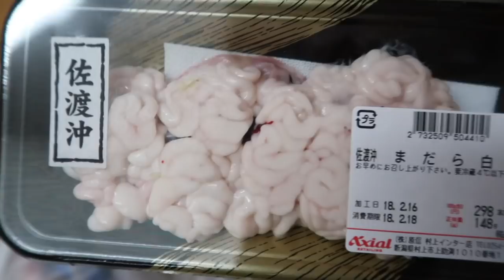El Semen es Manjar + Piedad al PTA JAPON - Ruthi San ♡ VLOGS DIARIOS 16-02-18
Yuri pasara dentro de poco a sexto de primaria y me toco enfrentarme con la sociedad de Padres aquí en Japón, es mucho trabajo el que nos corresponde hacer pero soy extranjera así que pido piedad y otra vez me hicieron probar el semen de pescado.
Disfruten de este Vlog Familiar. Mexicana en Japón

PISTAS MUSICALES:
1.フリーBGM「はるかぜとともに」by M.U’s

2.Track: Easter Egg Safari - AM
Track Number: 1341210
Artist: DrTW
License Type: Standard License